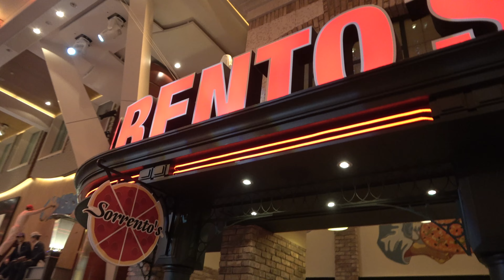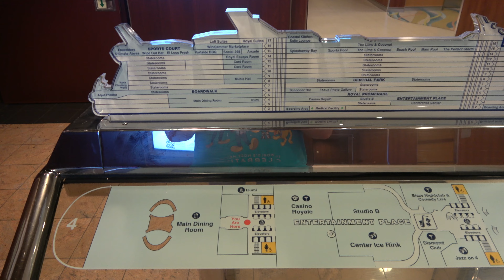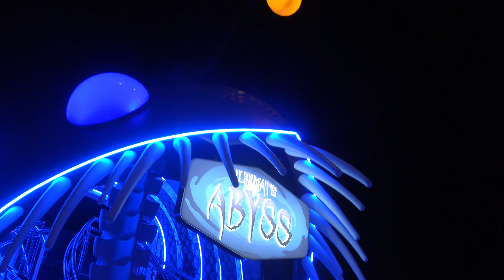First Night Aboard Oasis of the Seas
Welcome back to another video!  After an amazing sail away from Miami, we start enjoying all the activities the ship has to offer.  Later in the night, we went to see a magic show, followed by the Aqua80 aqua theater show!  It was amazing!  I hope you all enjoy!